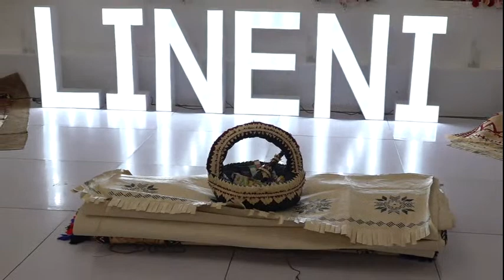Lineni Keren Cassia Vaenuku ~ 21st Birthday Celebration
Sydney, Australia. 7th May 2022.